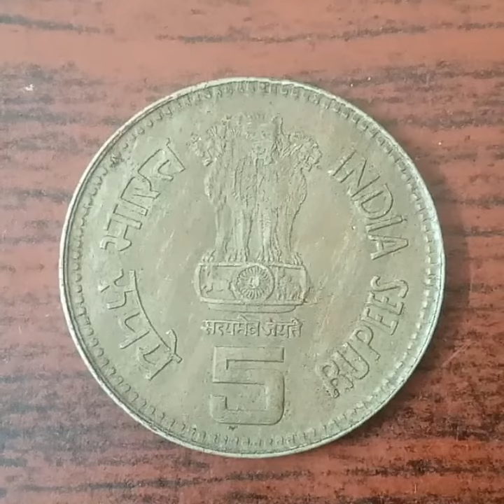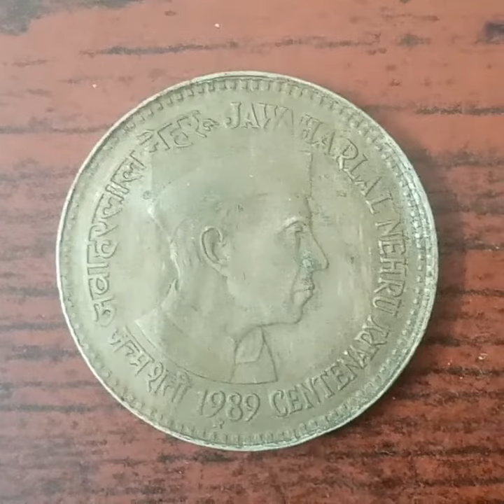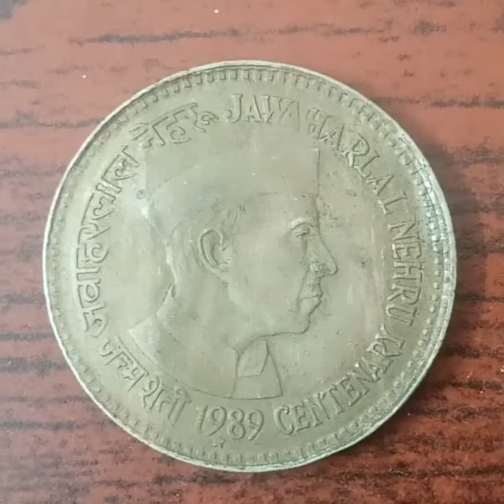Father of Indira Gandhi (1889 - 1964)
Share with your friends and families and subscribe and click the bell icon if you haven't we post Monday to Saturday at 5pm ist India keep supporting us more stamps and coins are on the way thank you.